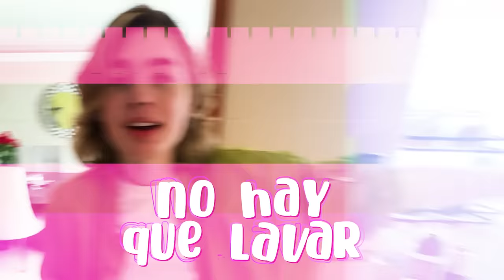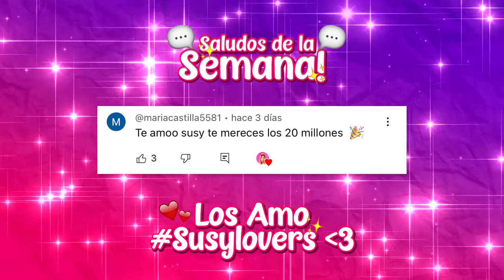24 HORAS ESPOSADOS😳 | Susy Mouriz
Hoy estuvimos 24 HORAS ESPOSADOS!! 😳
Fue un gran reto para los dos XDDD @LuisArturo @ELARGENTINOOG

Espero que les guste esta video :3 los amoooo!!💕